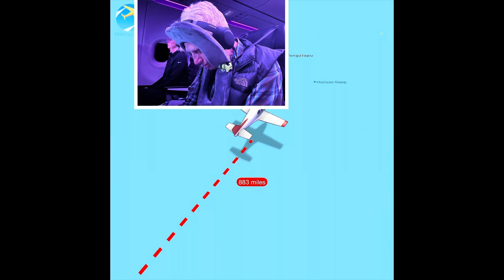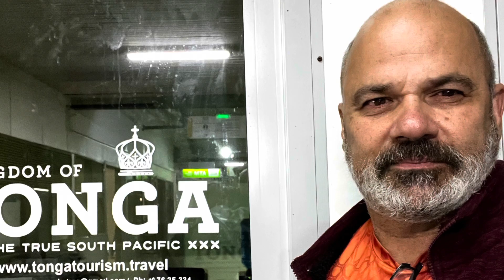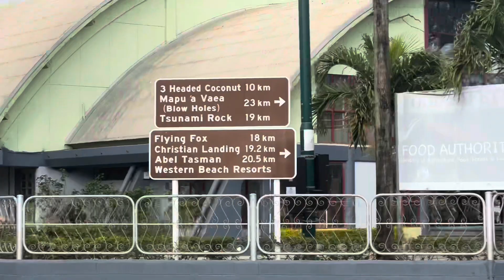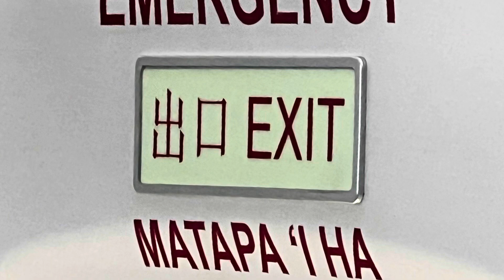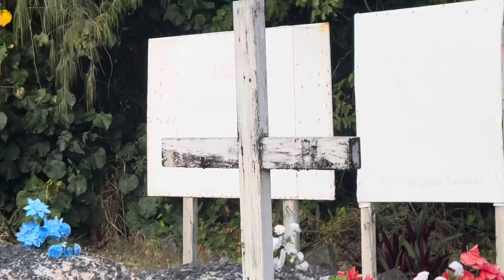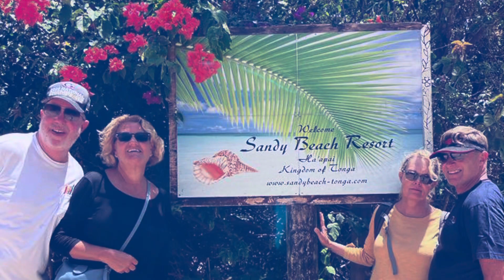Tonga SAVM oct 2023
Tonga on Foa Island at the Matafonua resort